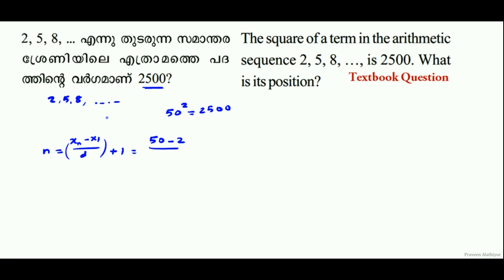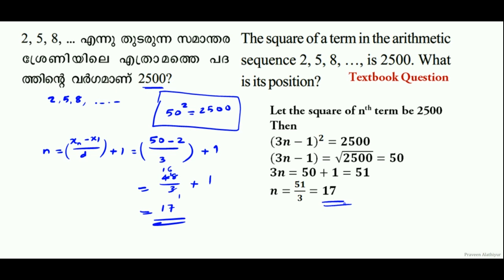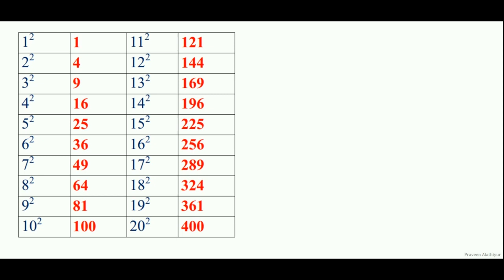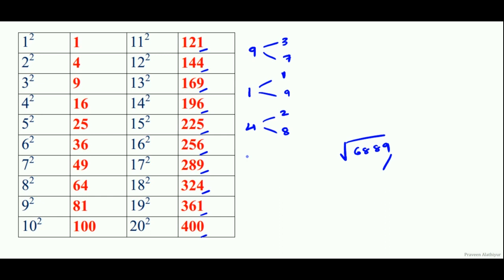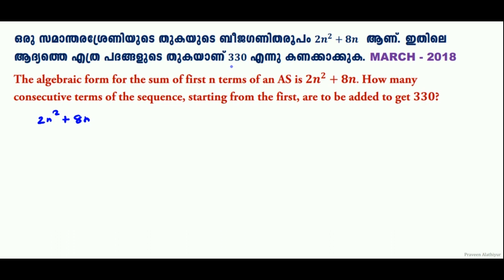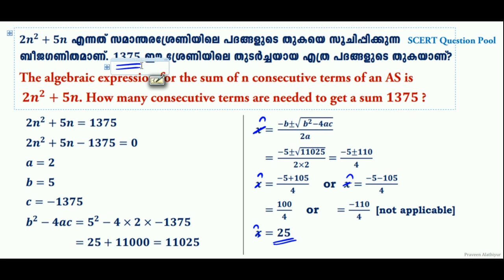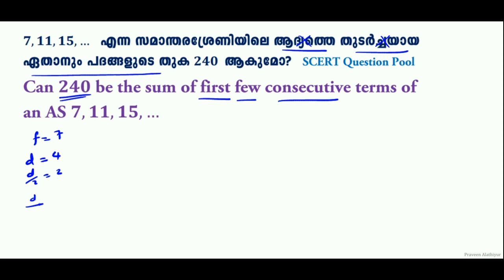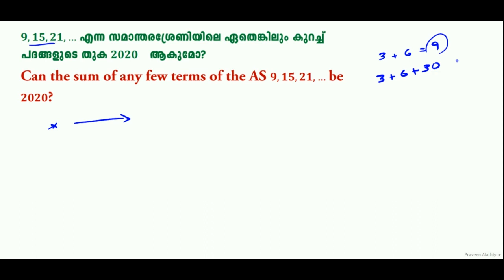SECOND DEGREE EQUATIONS - PART 3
sde